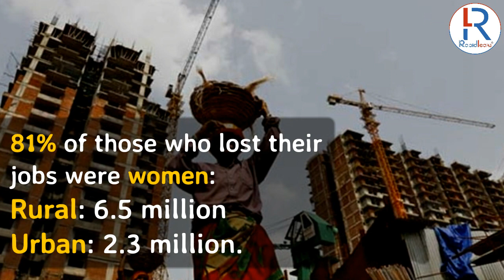One crore people became unemployed in India in 2018 | Rapidleaks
Is Unemployment in India on the rise?

Nearly 1.1 crores (10.9 million) people lost their jobs in 2018, according to a report by the Centre for Monitoring of Indian Economy.

From 407.9 million employed individuals in 2017, the number came down to 397 million in 2018.

Rural India accounted for 84% of the jobs lost.

81% of those who lost their jobs were women:
Rural: 6.5 million
Urban: 2.3 million.

Most of those who lost their jobs were uneducated—wage laborers, agricultural laborers, and small traders.

3.7 million of those who lost jobs were salaried

India's unemployment rate was 7.7% (December 2018).

India had the highest number of unemployed people in the world, the country’s Labour Bureau earlier said

The country’s unemployment rate was at its highest in 20 years, according to a September 2018 report by Azim Premji University.